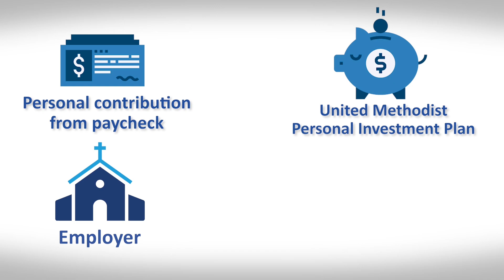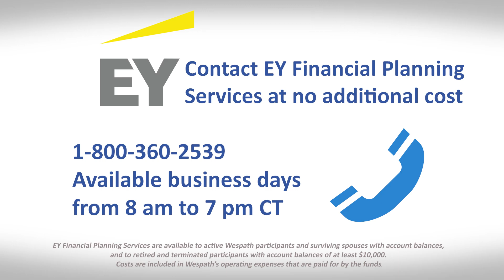UMC Clergy: Get Your 1% Match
Are you taking advantage of the 1% CRSP match? If not, you could be ‘leaving money on the table.’ In this "Benefit Bites" video, Wespath Benefits and Investments' Sheryl Hatcher, Senior Benefit Plans Specialist, explains this important benefit for clergy.